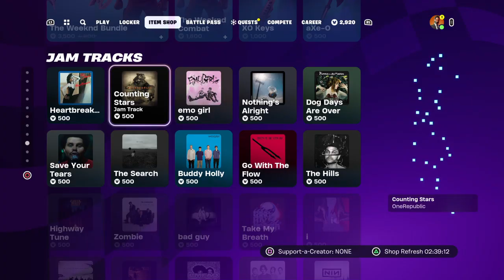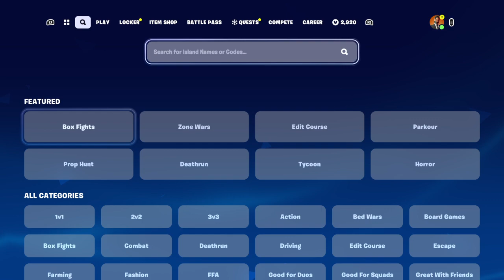I HAVE THE INFINITY GAUNLET